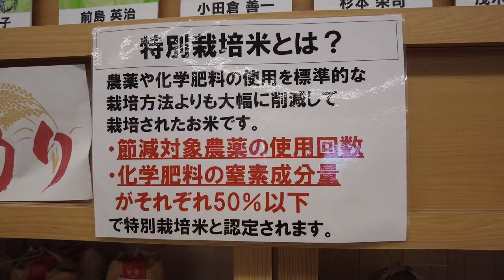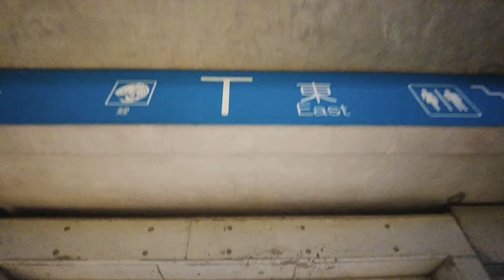【柏レイソル】アウェイでの意地！鹿島相手に貴重な勝ち点1を奪取｜2024/9/21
敵地で強豪鹿島と引き分け、下位脱出に向けた大きな一歩

00:00 Opening
01:11 大洗海岸日の出
01:54 いたこ道の駅
02:55 スタジアム
05:10 入場
08:56 kickoff
12:52 試合終了